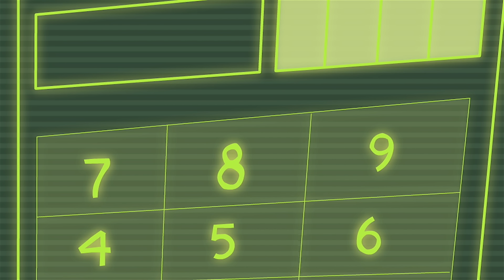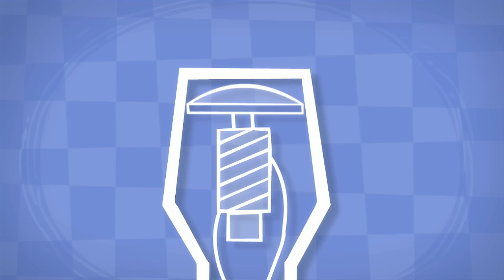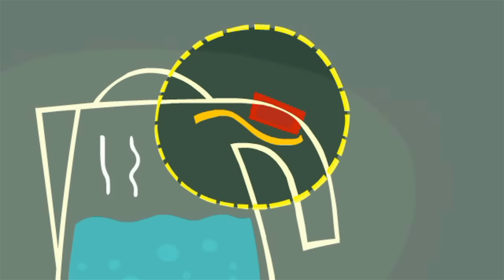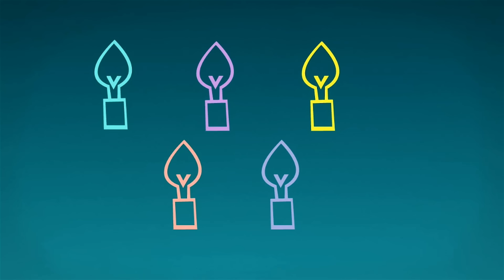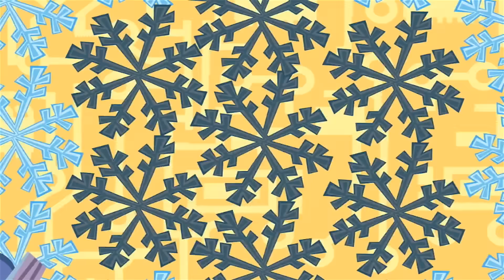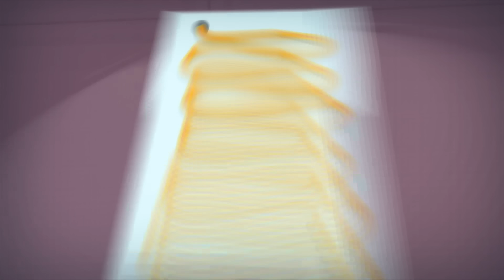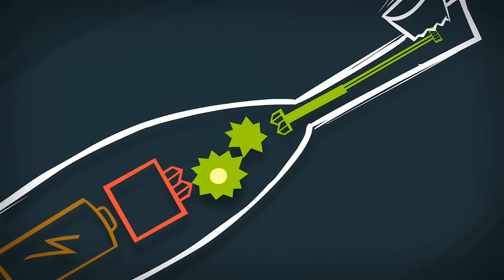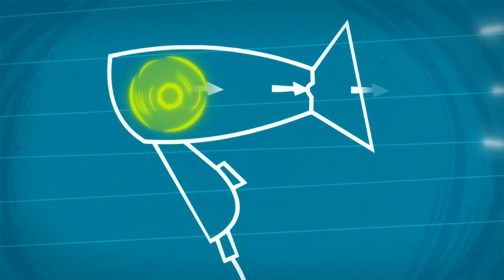Halloween -Süßigkeiten 🎃 | Die Fixies | Cartoons für Kinder